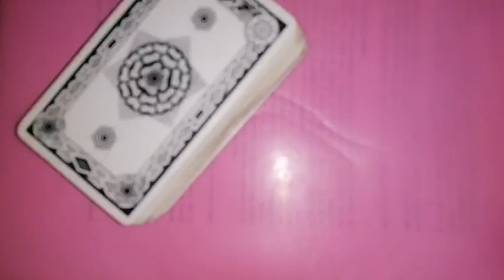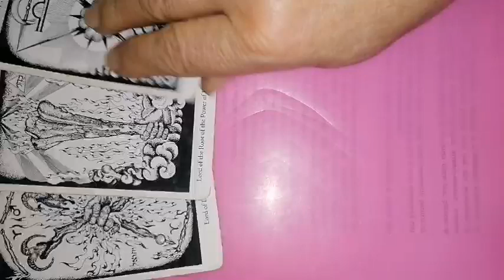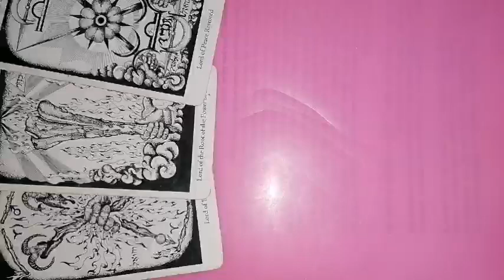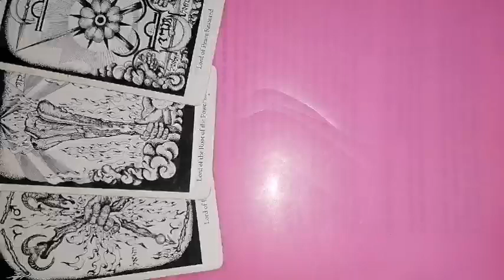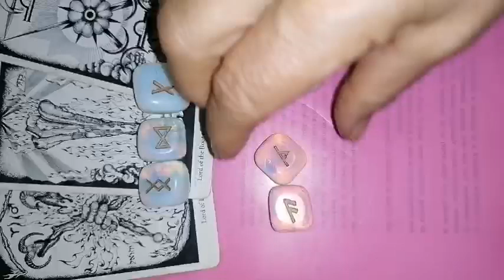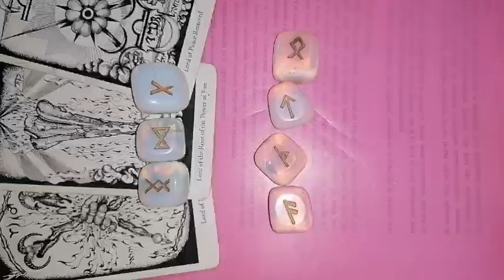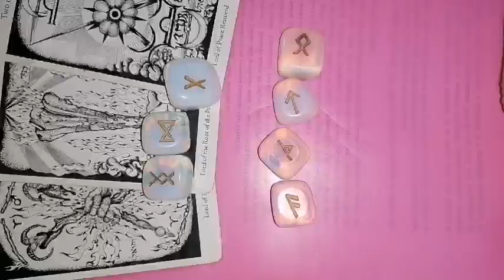CAPRICORN Luna plină din Săgetator 4 iunie 2023